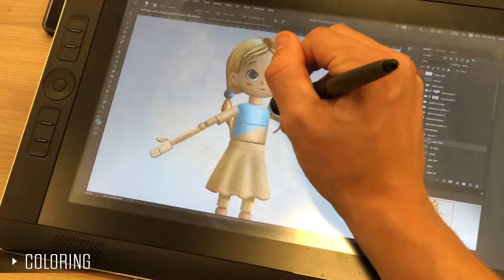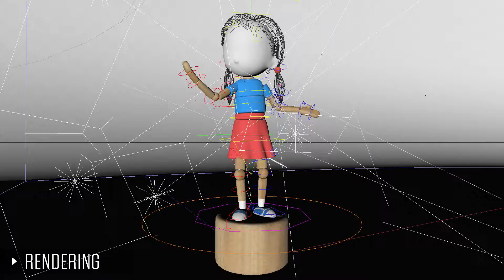Making of Pippa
For the Spierfonds campaign (a Dutch muscular disorder fund) we created Pippa. A digital push puppet. This video shows our creative process.